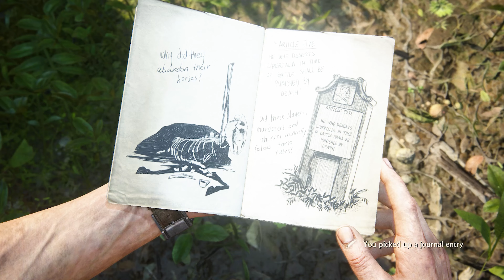UNCHARTED 4: A Thief’s End Walkthrough Gameplay - Chapter 14 Join Me in Paradise (4K60fps)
● A globe-trotting adventure with the largest and most detailed environments in the UNCHARTED franchise

● A more personal story for Nathan Drake, raising the stakes for the award-winning storytelling of Naughty Dog.

● Fluid combat and traversal with the use of the grapple hook create even more dynamic and thrilling action set pieces.